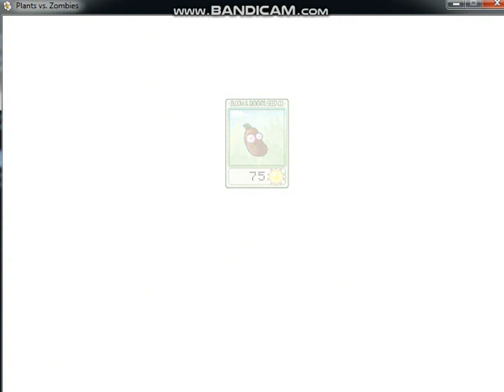Plants vs Zombies Roof Level 3